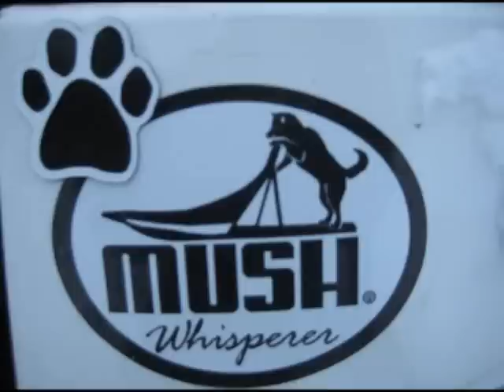Boston Snow Dogs' slide.